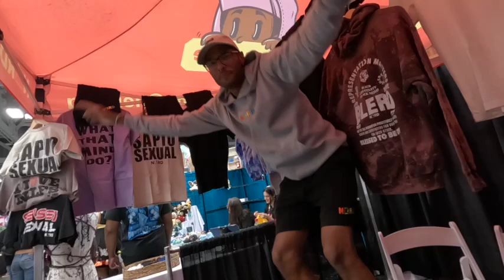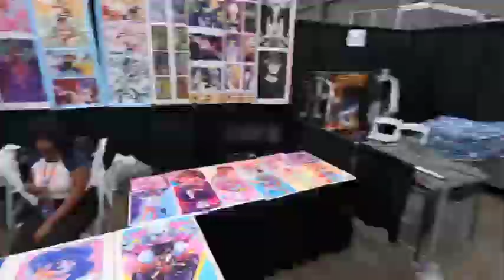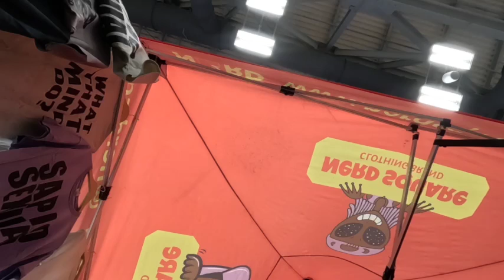Vlog 77: DREAM-CON 2024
We just trying to showcase the come up because once we blow up we want you all to see where we came from. Nothing happened overnight!